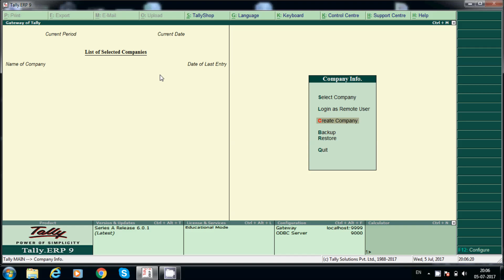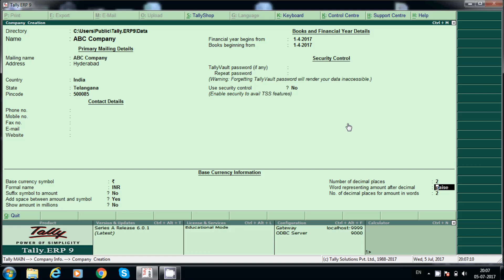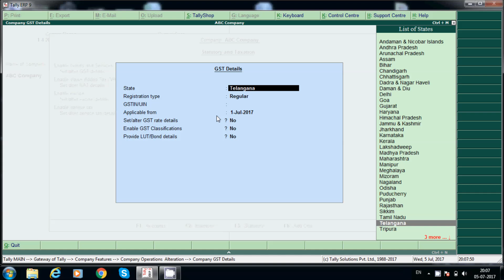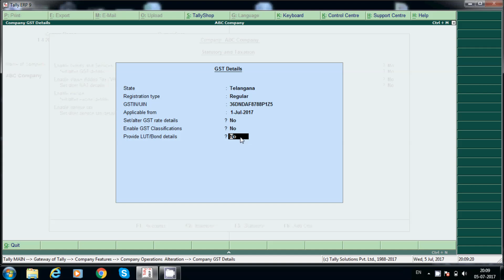How to enable GST in Tally ERP9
How to enable goods and service tax in tally erp9